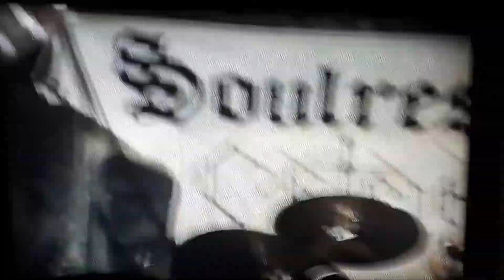TINITUS - live in Ungvar 1996 vhs rip 1 track